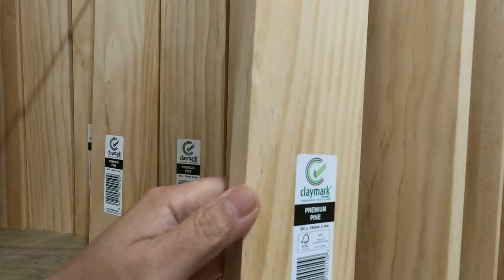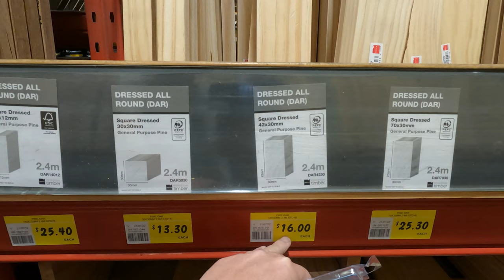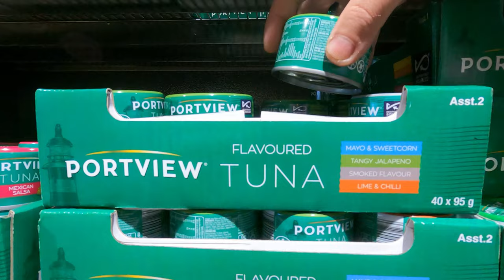Hardware shopping for my van conversion. Floor installed without drilling.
australia I finally installed the van floor just by using a liquid nail. Did some more shopping for my DIY Van Conversion.
My Dashcam
My Dashcam